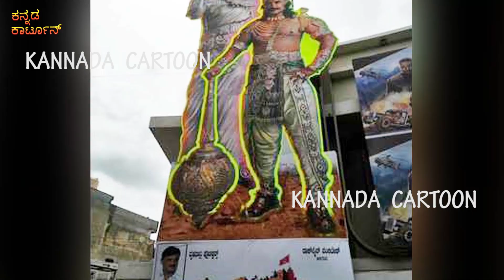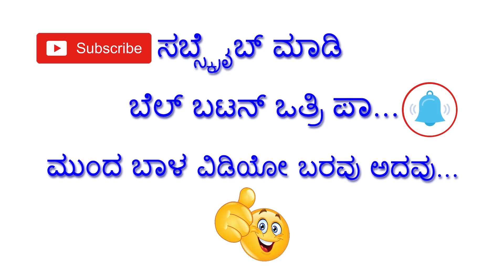1st Show Kurukshetra Releasing On Midnight | Challenging Star Darshan Kurukshetra Movie